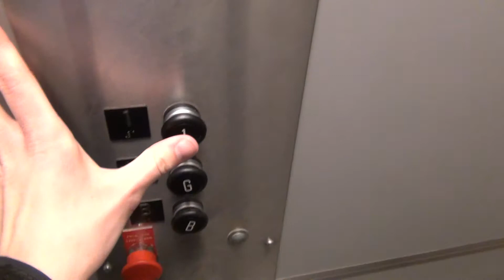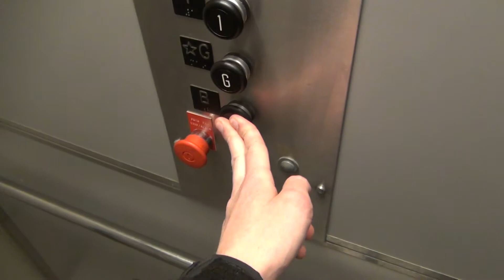Hydraulic Lift - UMC Hill Hall - Crookston, MN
This is the hydraulic lift (unknown brand) in Hill Hall at the University of Minnesota, Crookston. This is a pretty unique elevator that requires you to hold the button to move and doesn't have automatic doors. You just don't see these everyday!